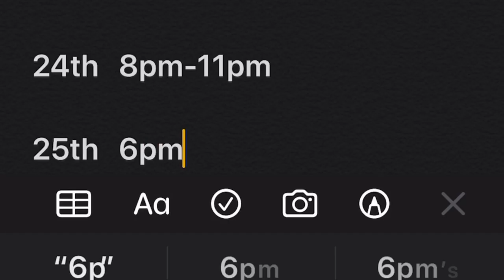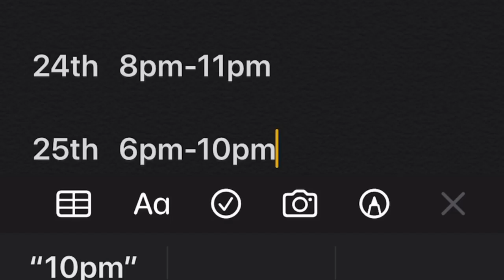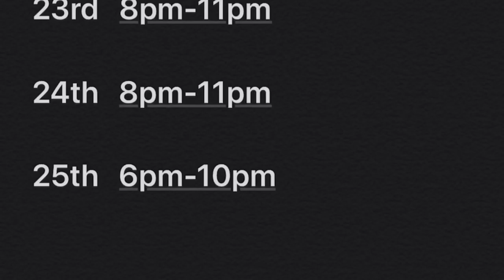Livestream Dates Information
Information on the dates on live-streams check our website for more details and check out Facebook Official page